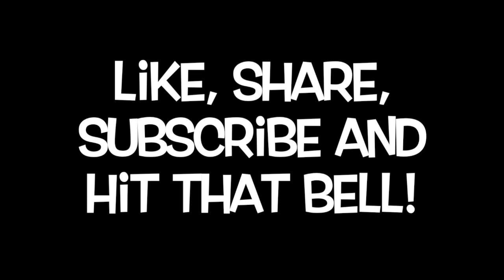Culling Every 3rd Day?- Garden Taking Off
The Garden is really growing well, we have had to cull every 3rd day, rotating.  Harvested 2 more okra and 3 zucchini.  Working on digging more holes, the ground is still to dry and hard.